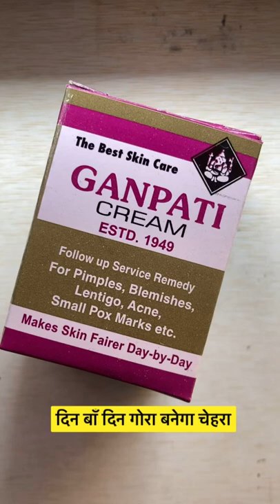रोज़ आपका चेहरा चमकेगा इस से 😍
All of my videos are only intended for  purpose. Any information associated with this video should not be considered as a substitute for prescription suggested by any doctor, or any health care professional. Viewers are subjected to use these information on their own risk. This channel doesn’t take any responsibility for any harm, side-effects, illness or any health or skin care problems caused due to the use of our content or anything related to this!